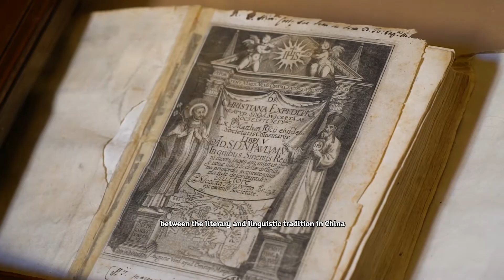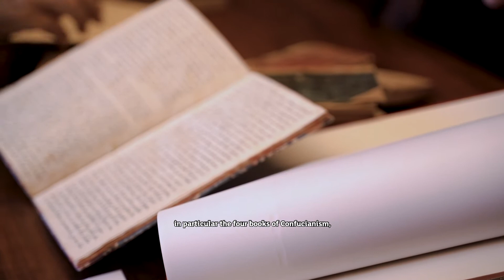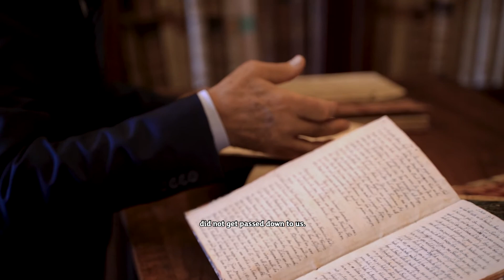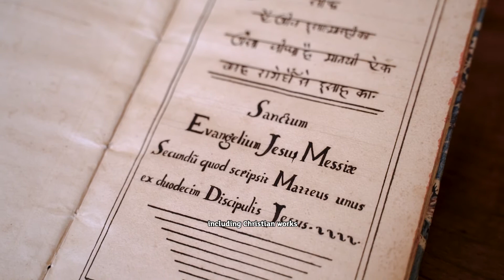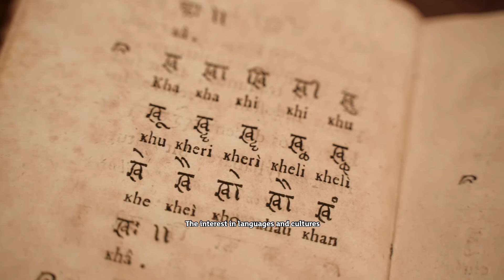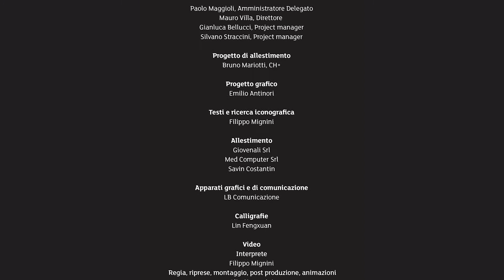Percorsi ricciani - parte 3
Con l'inaugurazione di un percorso ) che connette la città del Cinquecento, nella quale Padre Matteo Ricci è nato, alla sua esperienza storica narrata in ogni tappa, Macerata compie un passo significativo nella costruzione della propria memoria e di una più forte identità.

Riconosce quella vocazione che negli ultimi quattro secoli l'ha legata all'Oriente, attraverso le personalità di padre Matteo Ricci, Cassiano Beligatti,  Antelmo Severini e Giusepper Tucci: a questi e ad altri orientalisti delle Marche è dedicato un itinerario nella Specola della Biblioteca comunale Mozzi Borgetti.

Il percorso spiegato dal Prof. Filippo Mignini - parte 3

With the opening of a permanent itinerary ) that connects the town of the sixteenth century, in wich father Matteo Ricci was born, to his historical experience narrated at each location, Macerata takes a significant step ahead in the building of its memory and of a stronger identity.
Macerata thus acknowlwedges the particular vocation that in the last four centuries has uniquely linked the town to the East, throug father Matteo Ricci, Cassiano Beligatti, Antelmo Severini and Giuseppe Tucci.
The Specola itinerary in the Mozzi Borgetti library is dedicated to these men and the other orientalist of Le Marche.

The itinerary explained by Prof. Filippo Mignini - part 3

Video di Alia Simoncini